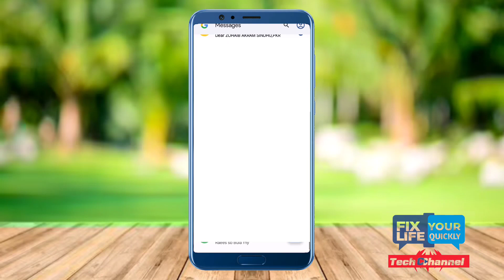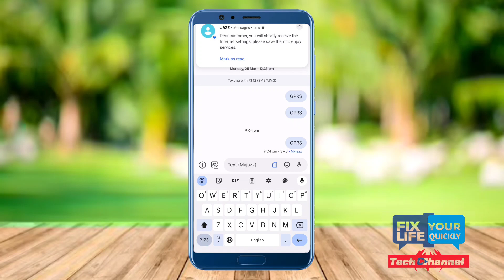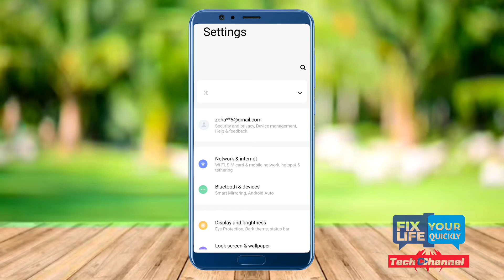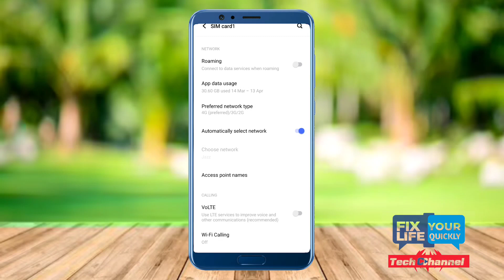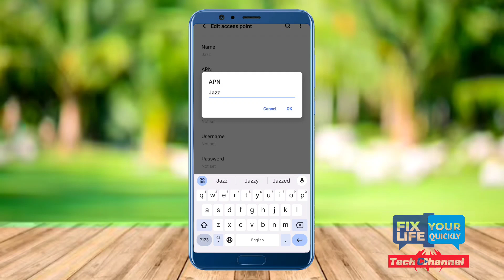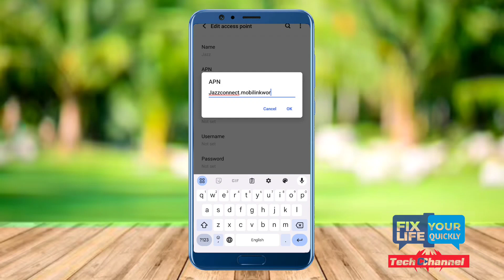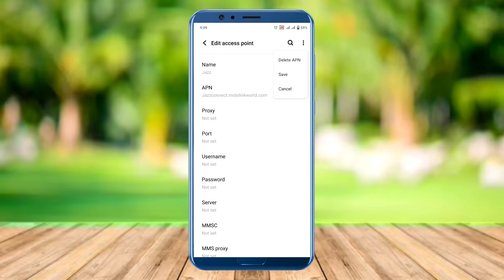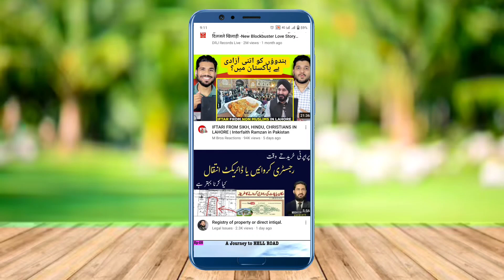Jazz APN Setting for Android / Jazz 4g Internet Setting / Jazz 4g Fast internet Setting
Jazz 4g internet setting / Increase Jazz internet Speed / Jazz 2g,3g,4g internet Setting
Today in this video we will discuss how set APN setting for all jazz user in Pakistan so follow for  Videos.

To configure Jazz APN settings on your mobile device, follow these steps:

For Android Devices:

Go to "Settings" on your Android device.
Select "Connections" or "Network & Internet," depending on your device.
Choose "Mobile Networks" or "Cellular Networks."
Tap on "Access Point Names" or "APN."
Click on the "+" icon or "Add APN" to create a new APN profile.
Enter the following Jazz APN settings:
Name: Jazz
MCC: 410
MNC: 01
APN Type: default
APN Protocol: IPv4/IPv6
APN Roaming Protocol: IPv4/IPv6
Authentication Type: None or PAP
APN Enabled/Bearer: LTE
Save the APN settings and make sure to select the newly created Jazz APN profile as the active one.